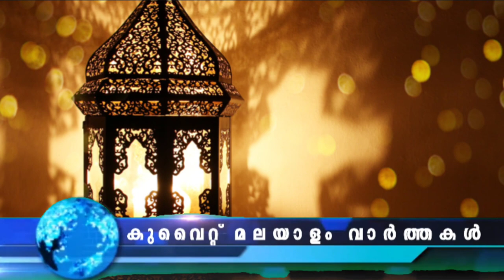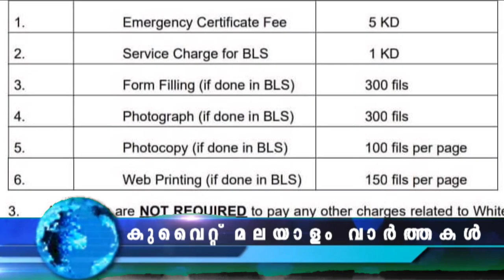പൊതുമാപ്പ് എമർജൻസി സർട്ടിഫിക്കറ്റ് Kuwait News Updates in Malayalam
ഒരു മരണം മൂന്ന് പേർക്ക് പരിക്ക്

സെമി ലോറിയും മണൽ ലോറിയും കൂട്ടിയിടിച്ചുണ്ടായ അപകടത്തിൽ ഒരാൾ മരിക്കുകയും മൂന്ന് പേർക്ക് പരിക്കേൽക്കുകയും ചെയ്തു

പൊതുമാപ്പ് എമർജൻസി സർട്ടിഫിക്കറ്റ്

അടിയന്തര സർട്ടിഫിക്കറ്റ് ആവശ്യത്തിനായി പൊതുമാപ്പ് തേടുന്നവരോട് BLS കേന്ദ്രം സന്ദർശിക്കാൻ ഇന്ത്യൻ എംബസി നിർദ്ദേശിക്കുന്നു